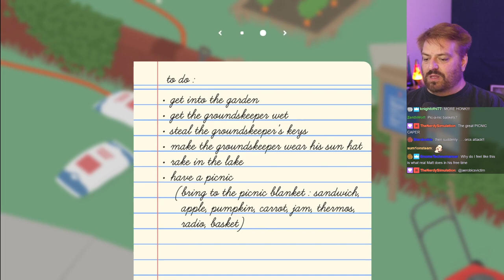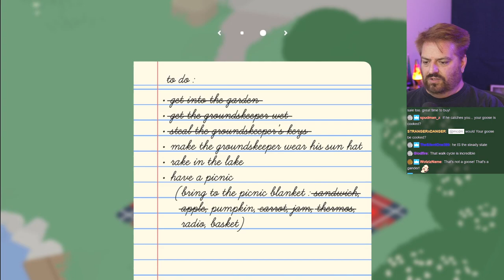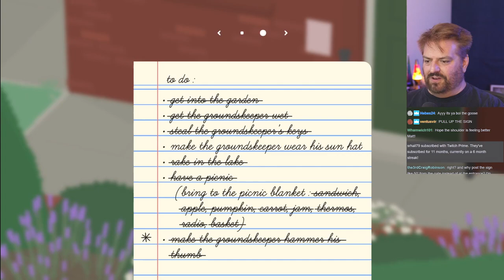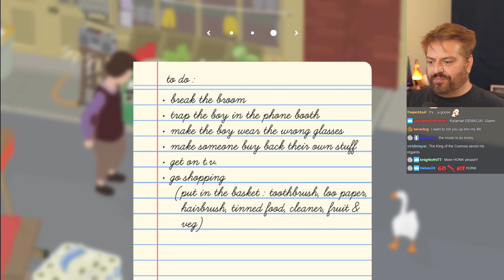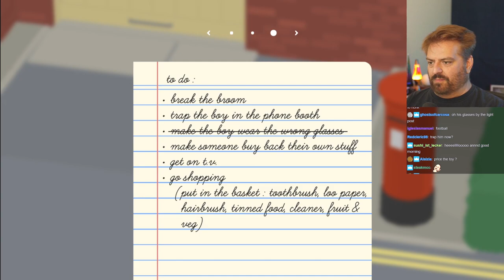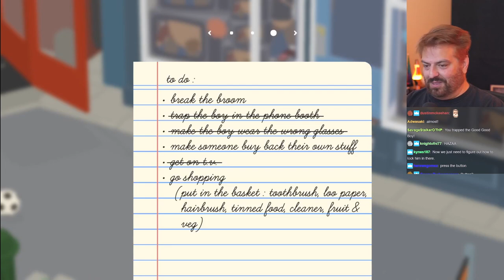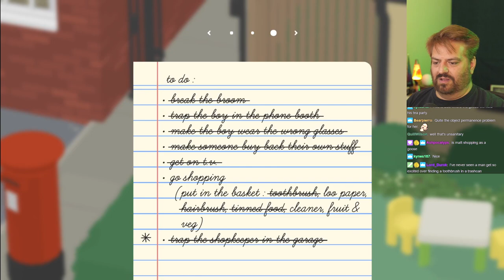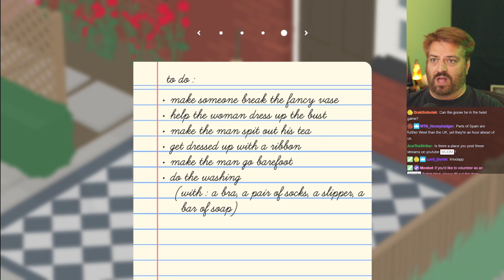Matt Streams Untitled Goose Game - Part 1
The first of 3 sessions where Matt attempts to take over the world (as a goose)!

Preorder Kingdoms & Warfare!
It's our next book and all the minis we are making to go with it!

Strongholds & Followers, available (in PDF) now!